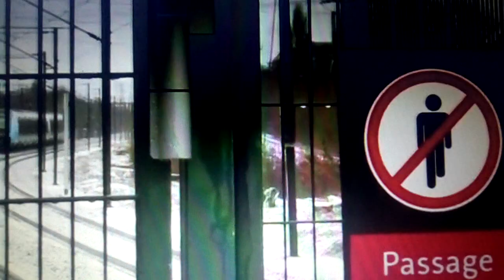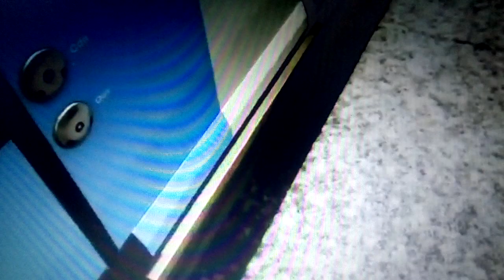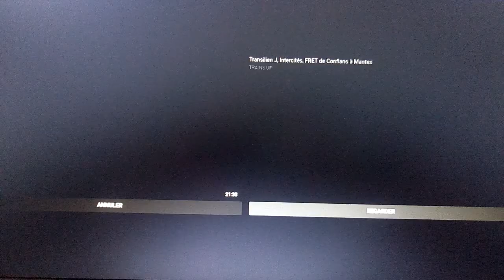Passage à niveau de la gare d'issou Porcheville Transilien J (78) PN°15